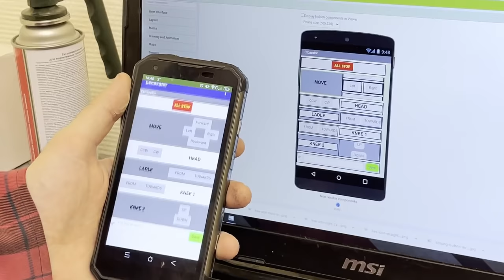How to make a CAT Grade Control Excavator at home with DC motors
Hey There! Great comeback with an astonishing CAT Grade Control Excavator. Let's watch how to make app-operated CAT Excavator with DC motors using esp32. So we can manage remotely an Excavator using  the app.